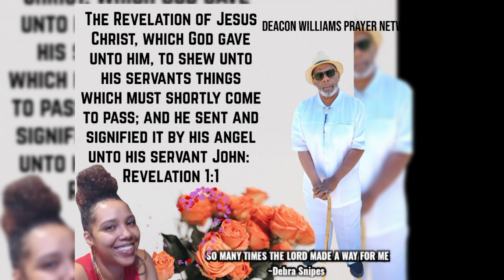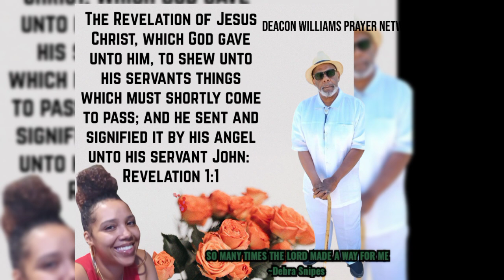REVELATION 1:1 SO MANY TIMES THE LORD MADE A WAY FOR ME ~Debra Snipes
The Revelation of Jesus Christ, which God gave unto him, to shew unto his servants things which must shortly come to pass; and he sent and signified it by his angel unto his servant John:

They Specialize in Premium Remarkably Delicious, Attractively Designed Custom Photo Cakes!

Promotional Code: PIANO MAN